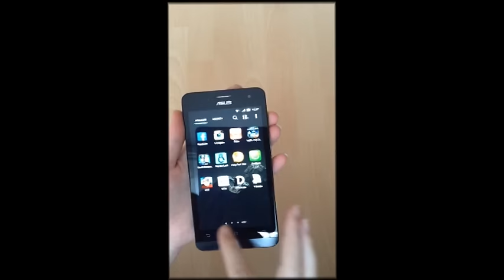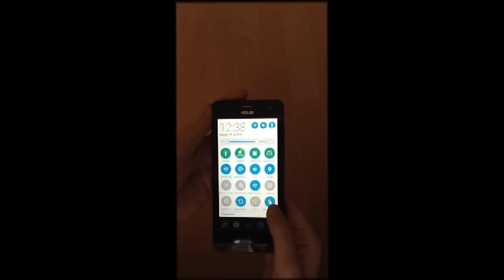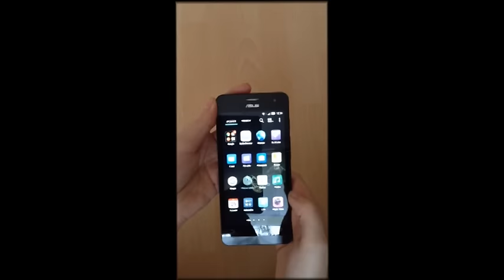RECENZE ASUS ZENFONE 5